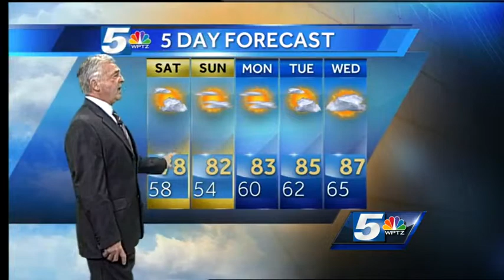Gib's Friday Evening Weathercast